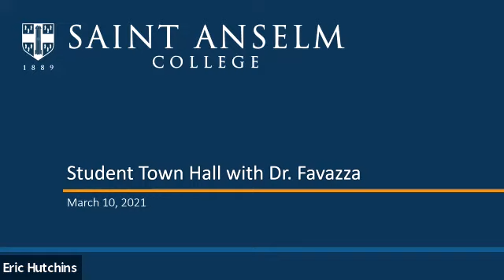Student Town Hall with Dr. Favazza | March 10, 2021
Dr. Joseph Favazza, President of Saint Anselm College, held a virtual town hall with students on March 10, 2021.